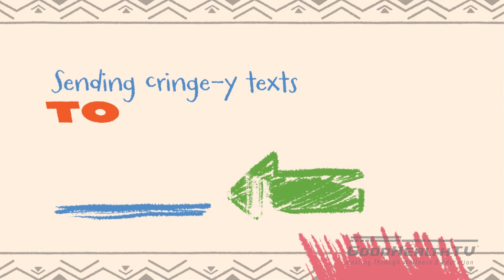Avoid The Effects of Underage Drinking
Produced by GoodHealthTV® | a division of KAT & Company | Bismarck, ND